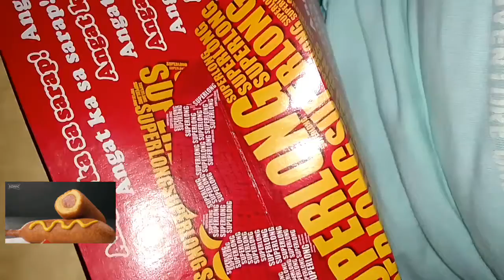HowLong is Your's "BIGMAK" footlong